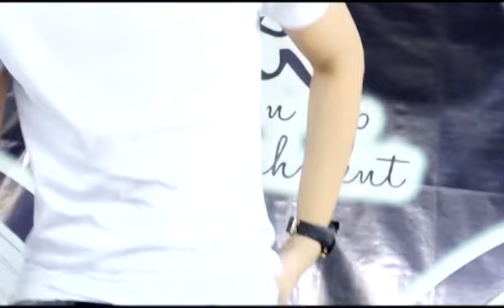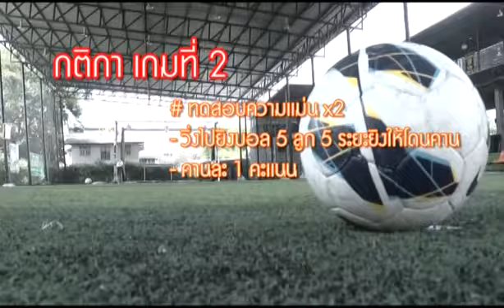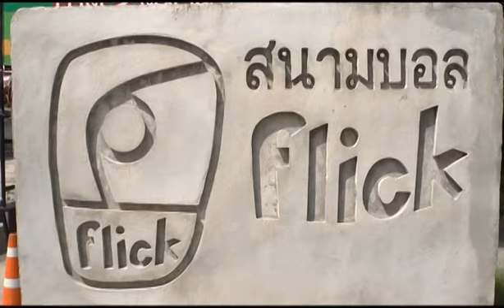Tobza Leesaw ep 3/3